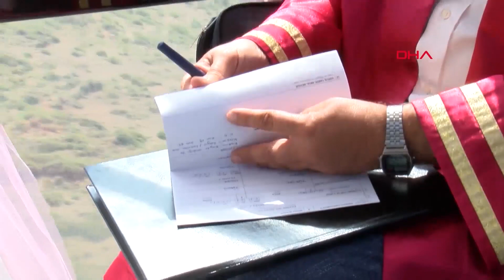Kayseri'de Genç Çift Teleferikte Evlendi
Kayseri'de yaşayan gıda mühendisi Ramiz Yüksel ve çocuk gelişimcisi Hacer Yüncü, kendilerine güzel bir anı bırakmak amacıyla teleferikte evlenmeye karar verdi. Mutlu çift için teleferik kabini süslendi.
Olcay DÜZGÜN/KAYSERİ,(DHA)